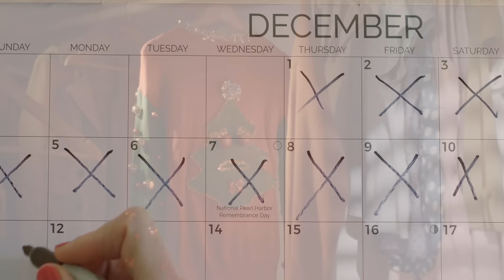Michael Bublé - The Christmas Sweater (Official Music Video)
"The Christmas Sweater" the new song from Michael Bublé - Listen now

Buy or stream the 10th anniversary deluxe edition of 'christmas' now

Samantha Myles as the woman
Jeff Hewitt as the man
Sweaty the Christmas sweater as himself
Director - Lior Molcho
Cinematographer - Danit Sigler
Set Design - Katie C Shipley
Producer - Chen Biton
A Neon Cat production